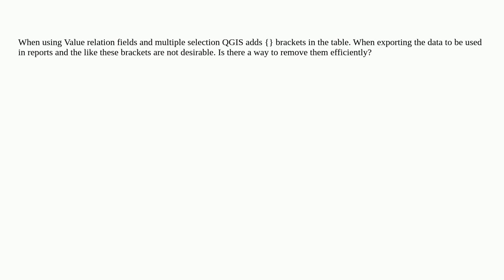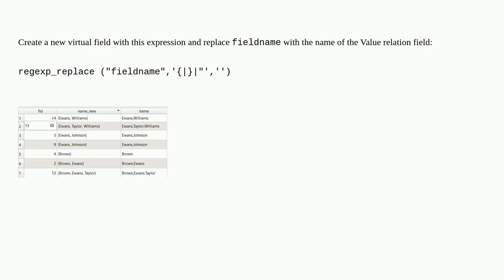QGIS Value relation bracket removal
A special thanks goes out to the community

  valuerelation qgis